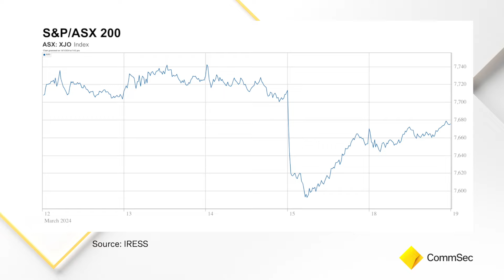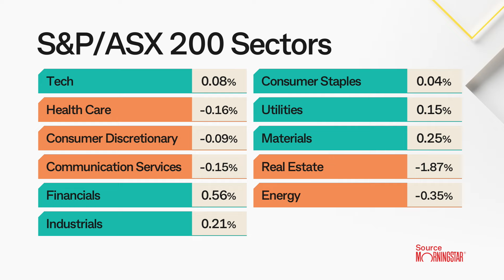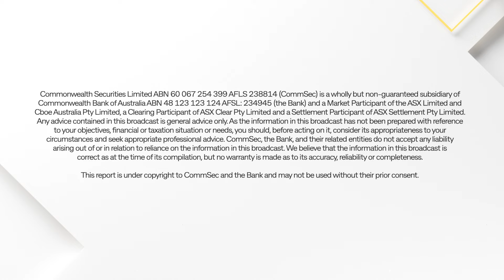Market Close 18 Mar 24: Caution ahead of Central Bank meetings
The Aussie market treaded water in Monday’s session - ahead of tomorrow’s RBA decision, and the interest rate decision out of the US later this week.